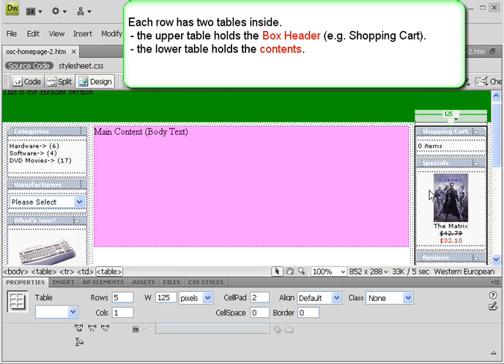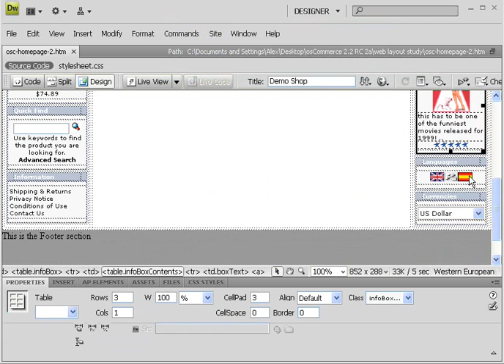Learn osCommerce Right Column Layout Structure with Dreamweaver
Study the file and web structure of osCommerce Right Column with Dreamweaver.